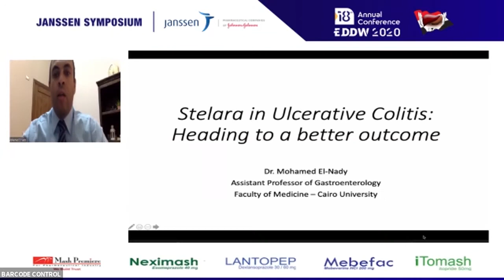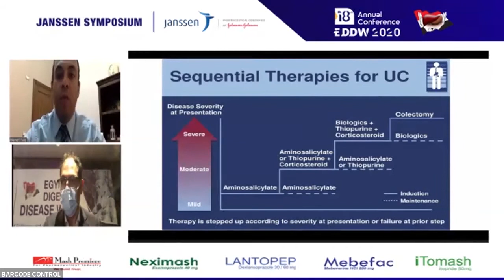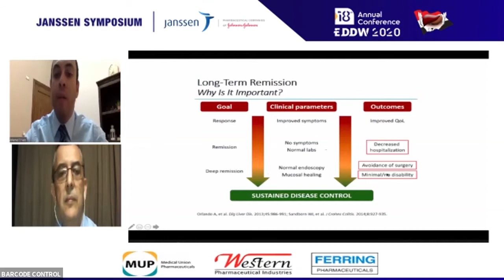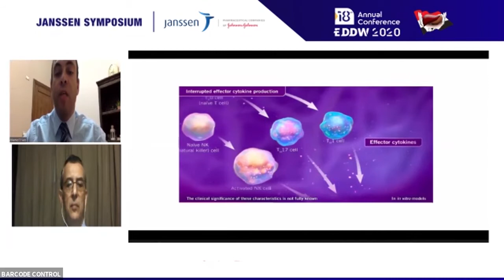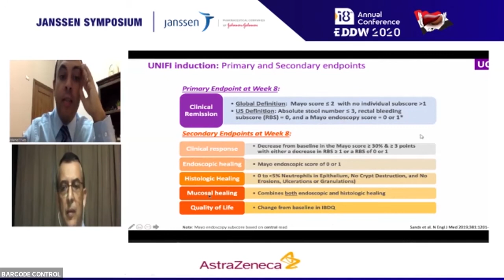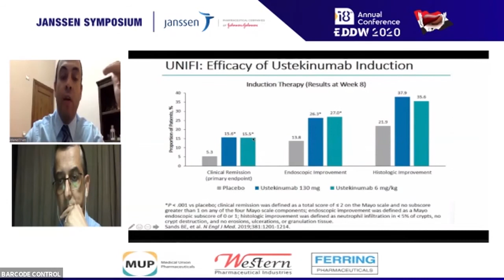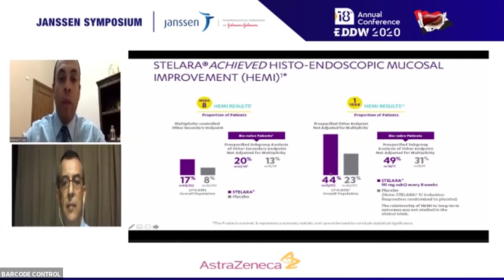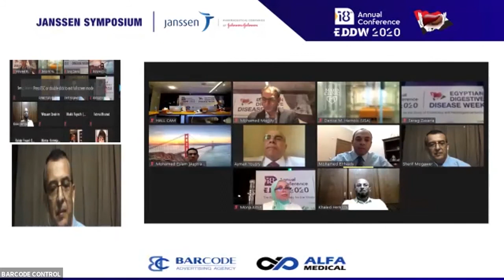EDDW2020_Day2_Janssen Symposium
ESEHG Annual Virtual
CONFERENCE

The Egyptian Society for the study of
Endoscopy and Hepatogastroenterology

EDDW 2020
Society Board

President                Mohamed Ramadan Baddar
Vice President        Yehia El-Shazly
Treasurer                 Amr Fateen
Secretary General Serag Zakaria

Honorary President of The Conference

Jean-Francois Rey (France)    Qiu Zhao(China)     Zeyad Sharaiha (Jordan)

Conference Board

Chairman Serag Zakaria

Advisory
Ahmed Hashem (KSA) Ahmed Hosny         Hager El-Sawy
Hossam Ghoneim         Khaled Serag         Maali Ezzat
Mai Mehrez                    Mohamed Magdy  Mona Amin
Mona Hegazy                 Osama Ashraf         Sherine Abu Bakr
facebook pag: @EDDW2020
organized by
Alfa Medical Agancy